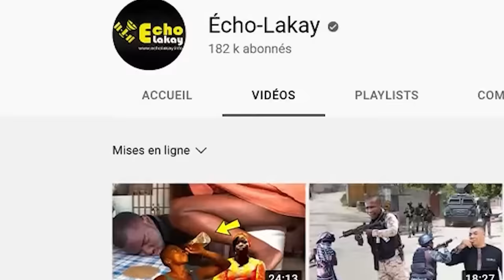Nouvèl CHO CHO 25 Mars Viv Ansanm atake Baz BIM Clercine..Lapolis Pran youn..Yon Mò leve nan Mòg